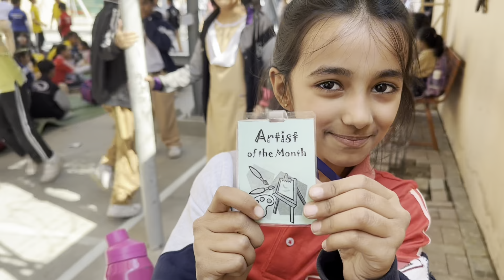SANAYA NE LIPSTICK KI TABAHI KARDALI 😭😭 | NAUGHTY BABY | 💄 MAKEUP BY SANAYA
Ajj sanaya ne lipstick 💄 se dekhen pane app ko Kia kyaaa 😂😂😭😭

My lipstick broken by My cute baby Sanaya 😂